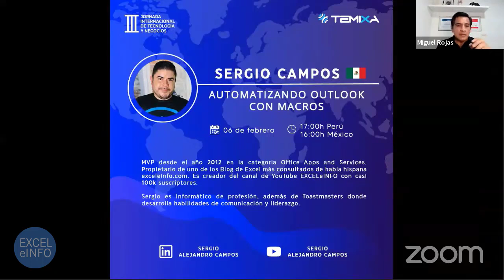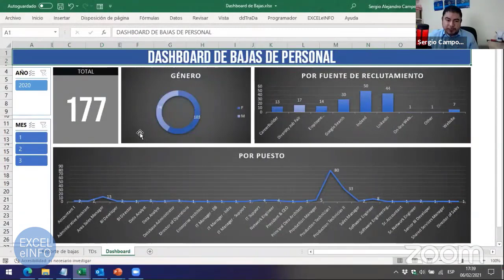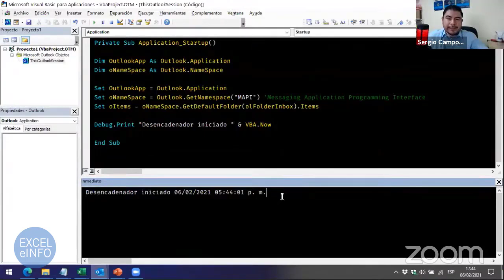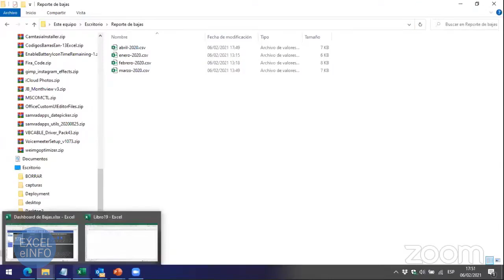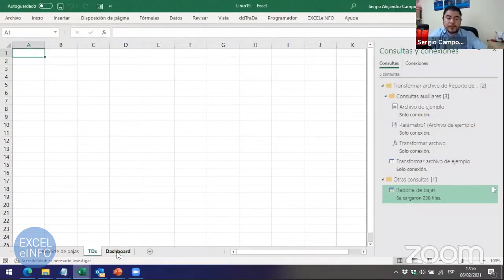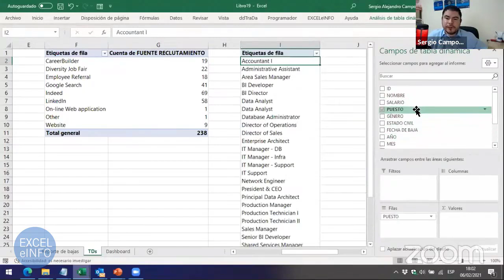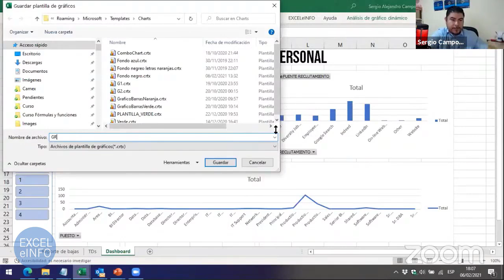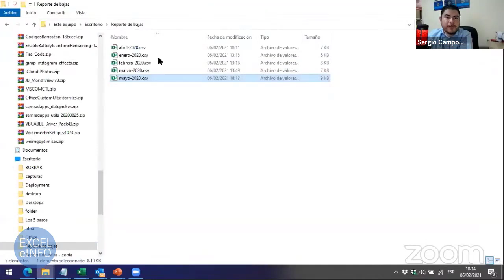⚙ Automatizando Outlook con macros - III Jornada Internacional de Tecnología y Negocios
🔥 Este video es mi presentación que hice en la III Jornada Internacional de Tecnología y Negocios organizada por Miguel Rojas de Temixa.